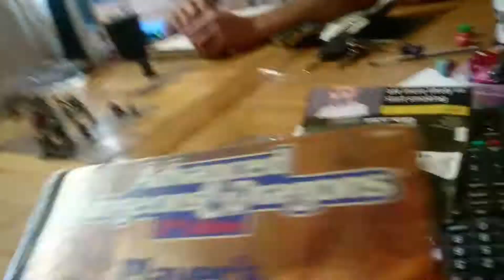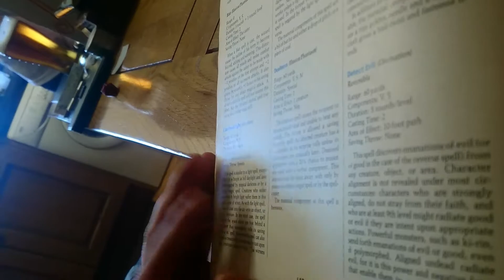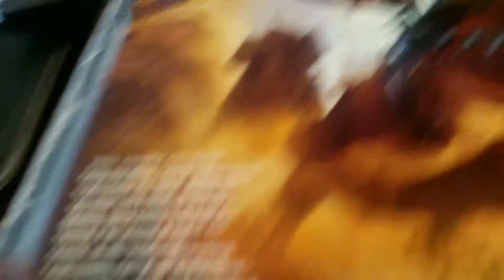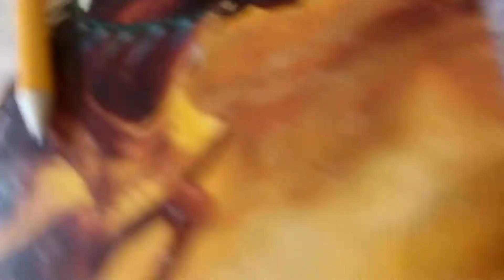RPG footage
Our evil cleric gets possessed by a vampire and turns on us, not only does he try and kill us, but rolls the DM'S dice/attacks for him too. What a traitor.